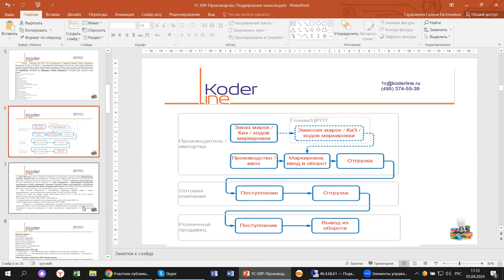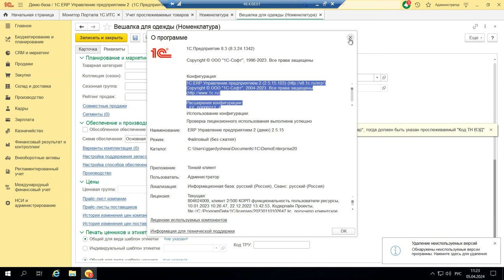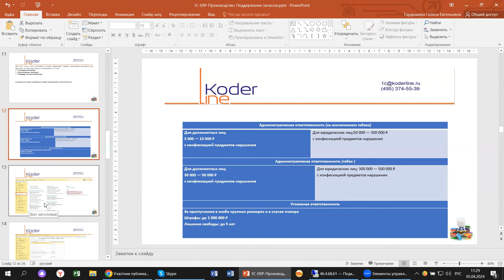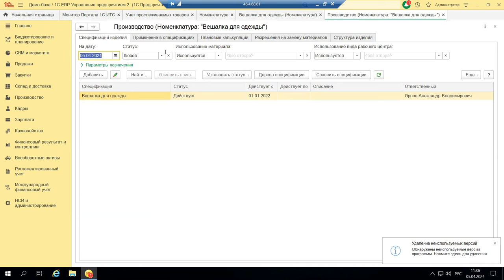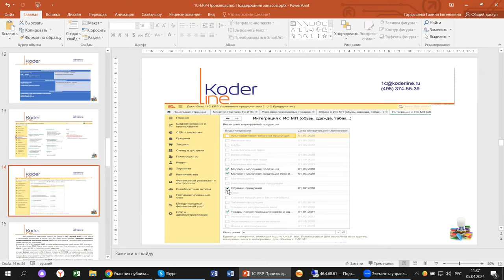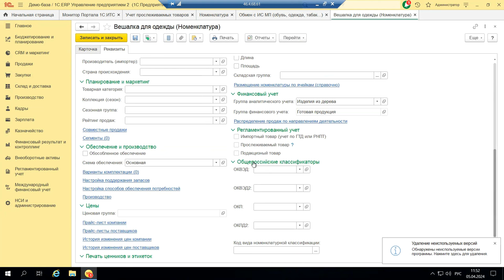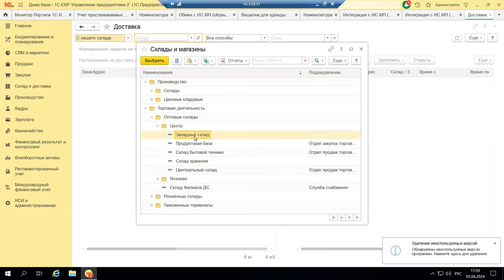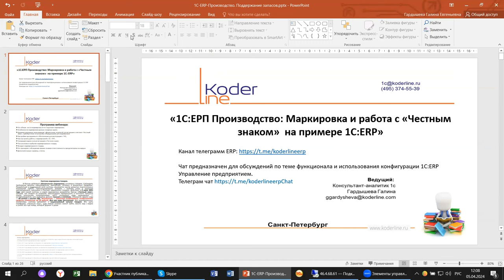Вебинар «1С:ЕРП Производство: Маркировка и работа с «Честным знаком» на примере 1С:ERP»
Компания «Кодерлайн» провела вебинар «1С:ЕРП Производство: Маркировка и работа с «Честным знаком» на примере 1С:ERP»

Описание
Хорошо знакомая тема маркировки не перестает «радовать» нас очередными сложностями. Посмотрим, какие тонкости и подводные камни таятся в этом процессе и избежать ошибок и штрафов на примере 1С:ERP.

Программа
1.      Кто обязан вести маркировку и что подлежит маркировке;

2.      Особенности маркировки разных товарных групп;

3.      Административные мероприятия: оформление подписей, регистрация в системе «Честный знак», приобретение и настройка оборудования для маркировки;

4.      Настройки программного обеспечения для интеграции с ГИС;

5.      Как настроить работу с маркировкой в 1С:ERP;

6.      Генерация марок и их регистрация в Честном знаке;

7.      Поступление и выбытие маркированного товара;

8.      Возврат маркированного товара;

9.      Кто проверяет соблюдения правил и какая ответственность предусмотрена за нарушения;

10.    Дополнительные сервисы, отчеты.